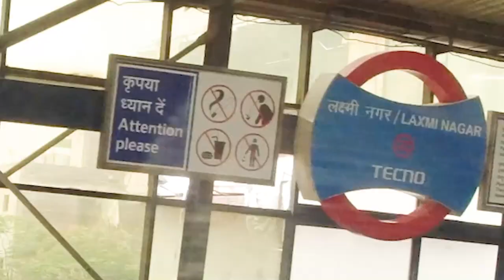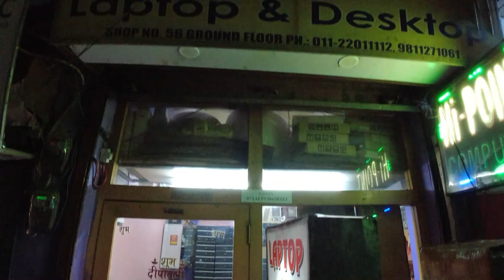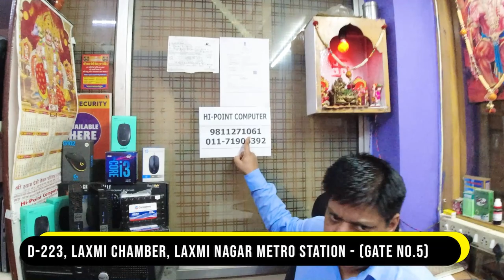SASTE PRICE MEIN LAPTOP AND COMPUTER | HI-POINT COMPUTER | NEAR LAXMI NAGAR METRO STATION GATE NO.5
Hi-POINT COMPUTER